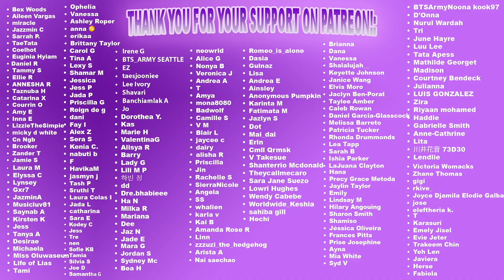SEVENTEEN - Don't Wanna Cry| REACTION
Our reaction to [M/V] SEVENTEEN(세븐틴) - 울고 싶지 않아 (Don't Wanna Cry)

BECOME A PART OF THE YOUNOW FAMILY:
Dem Levants:

GET $15 IN CREDIT TOWARDS YOUR FIRST LYFT RIDE WITH CODE:
DEMLEVANTS